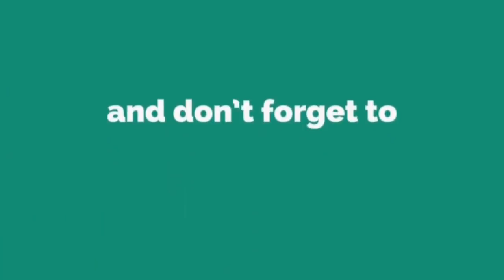Bigspin vs Loupanji | France vs Germany CR Nations Cup